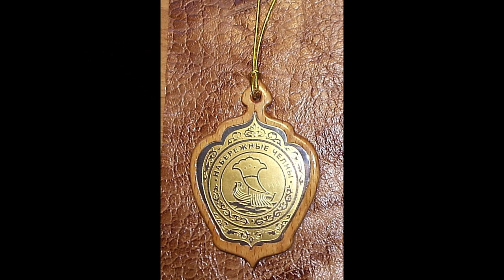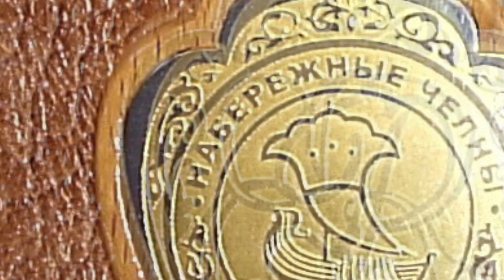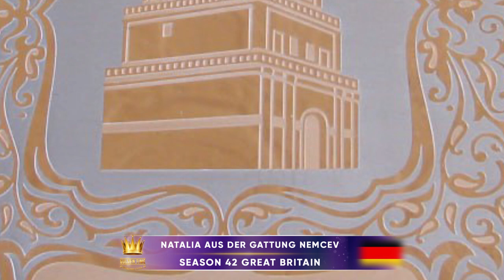GOLDEN TIME TALENT | 42 Season | Natalia aus der Gattung Nemcev | Jewelry and bijouterie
Member/team name: Natalia aus der Gattung Nemcev

The country: Germany Russland | City: Gronau

Nomination: Jewelry and bijouterie

Name of competitive work: 1. Визитница 2. подвеска 3. картина

Work size: 1. 6 х 9 см 2. 6х7см 3. 14 х 20см

Execution material: Латунь

Manufacturing technology: Латунь, нарезанная на детали, способом химического травления достигнуто изображение на металле, отполированно, покрыто никилированием, серебрением и золочением гальваническим способом. Упаковка для визитницы ручной работы.

Participation in other competitions and festivals / creative achievements: история умалчивает))